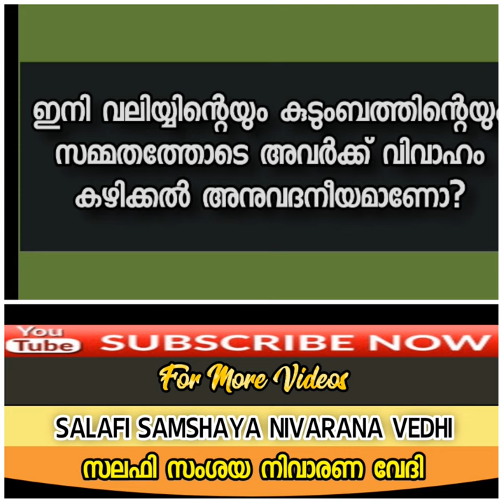ഒരു ആൺകുട്ടിയും പെൺകുട്ടിയും പ്രണയത്തിലാവുകയും പിന്നീട് അത് തെറ്റാണന്ന് മനസിലാക്കി പശ്ചാത്തപിക്കുകയു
ഒരു ആൺകുട്ടിയും പെൺകുട്ടിയും പ്രണയത്തിലാവുകയും പിന്നീട് അത് തെറ്റാണന്ന് മനസിലാക്കി പശ്ചാത്തപിക്കുകയും ചെയ്തു ഇനി
വലിയ്യിന്റെയും കുടുംബത്തിന്റെയും
സമ്മതത്തോടെ അവർക്ക് വിവാഹം കഴിക്കൽ അനുവദനീയമാണോ?